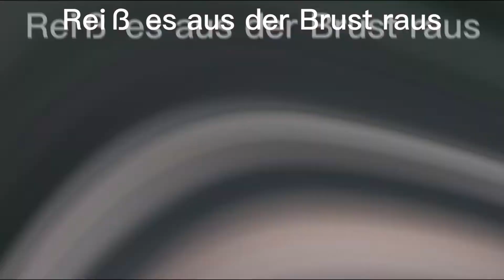Geh und nimm mein Herz mit Sasuke x Itachi edit :)